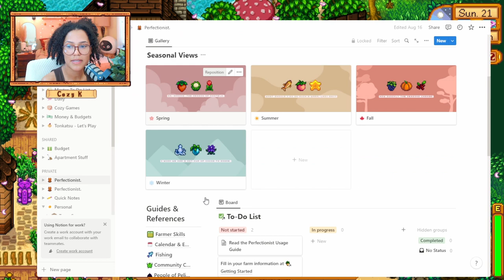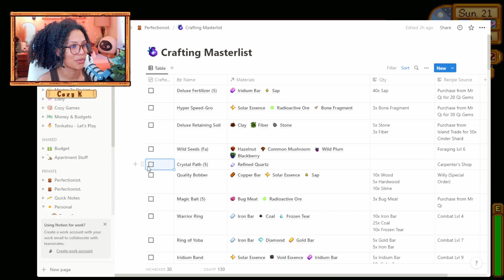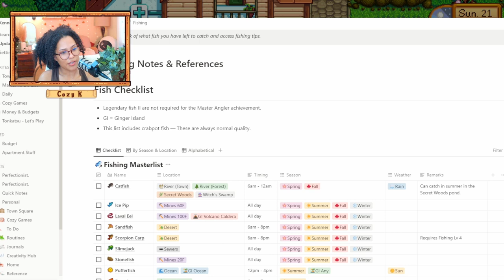Let's Play: Stardew Valley - fish bonanza [86]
happy sundayyy!!

Cozy K
235 Westlake Center # 413